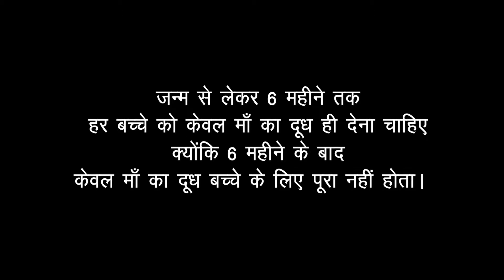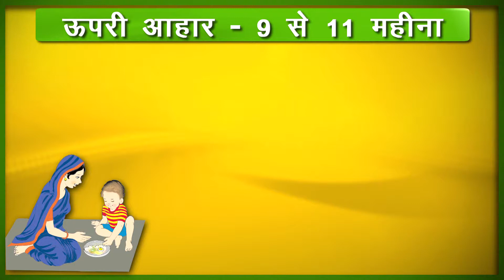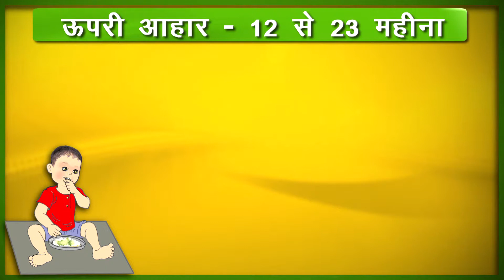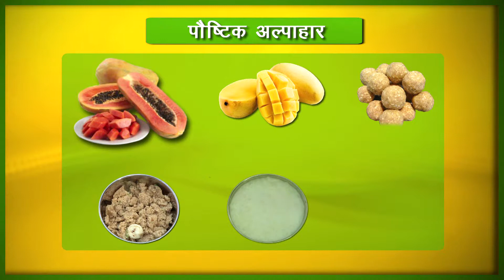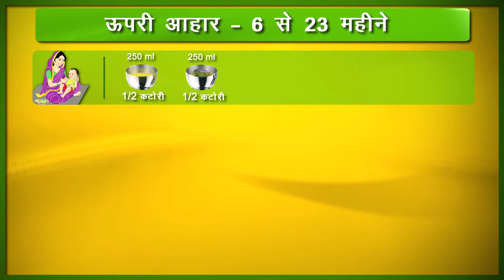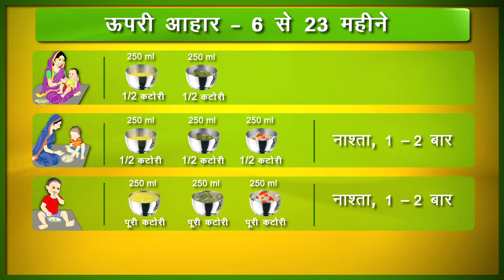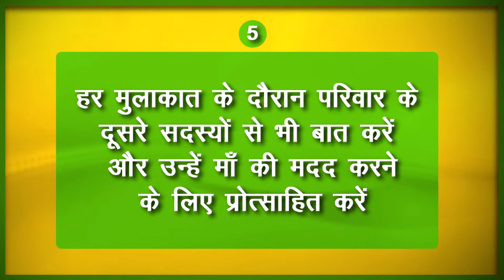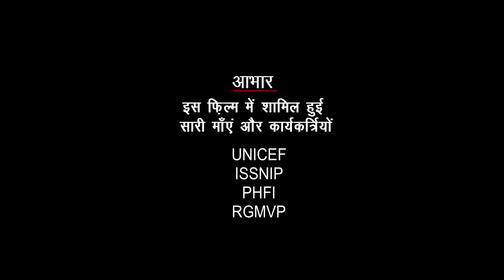Complementary Feeding Final Hindi Film Different Version